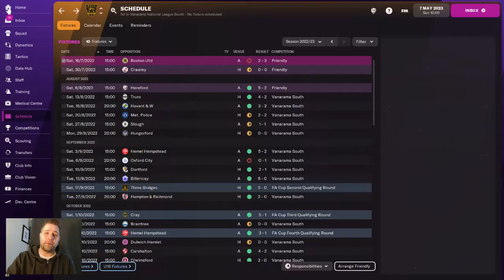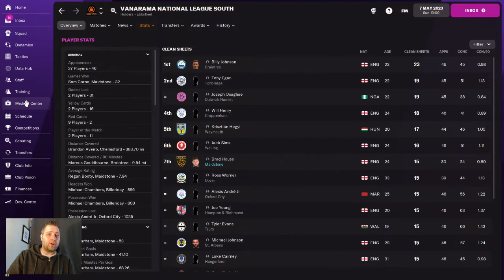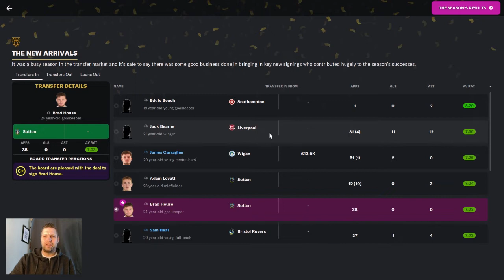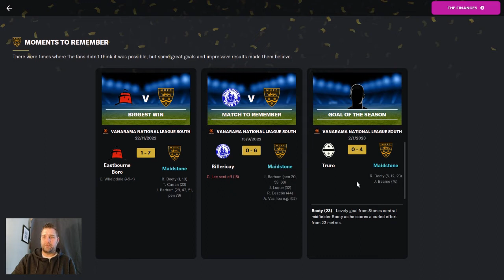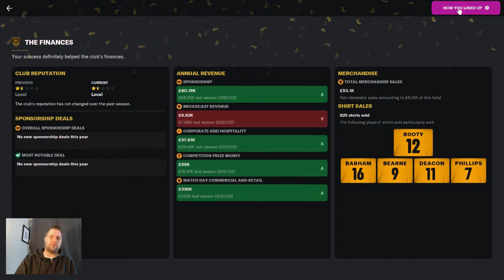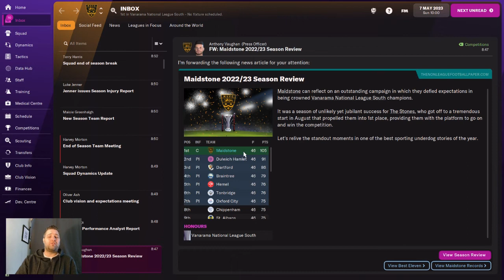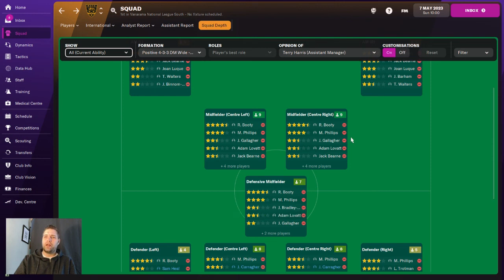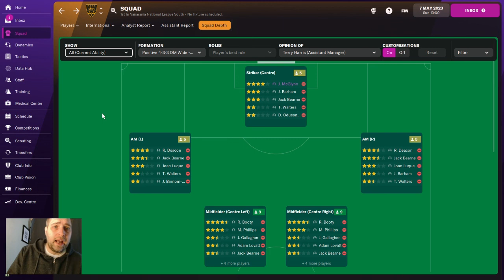FM22 | Maidstone United | Episode 18 - Record Breaking Season Review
The second season of my FM22 Maidstone United save has come to an end, with records being broken here, there, and everywhere.

Join me as we take a look back at this historic season in our season review.